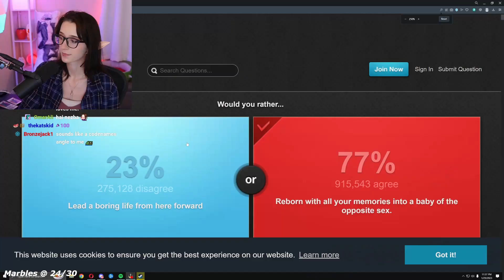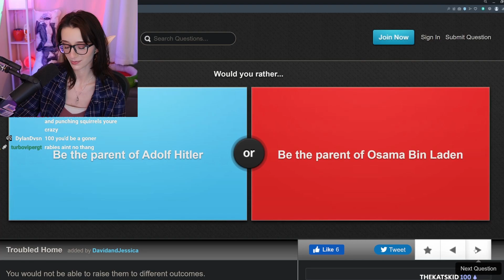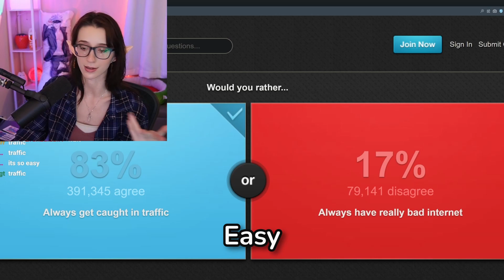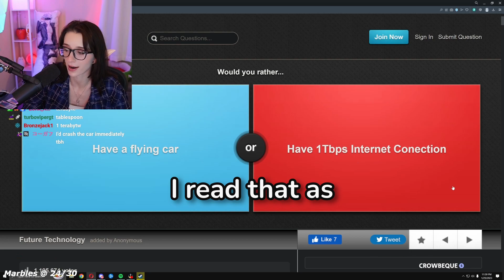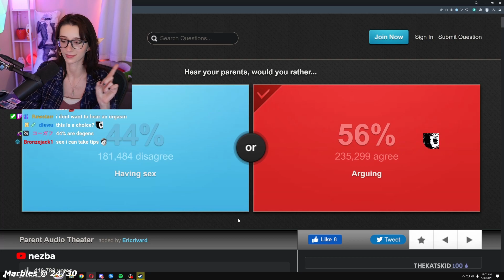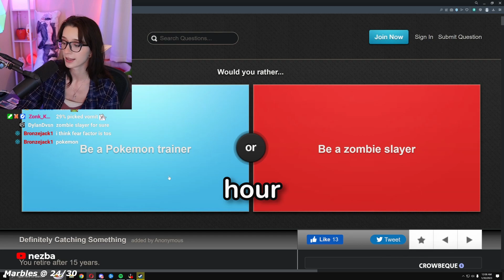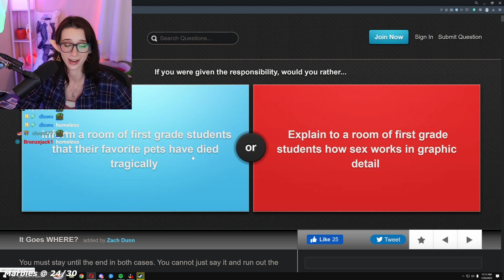WOULD YOU RATHER GOT WEIRD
⇩ Click for good luck⇩